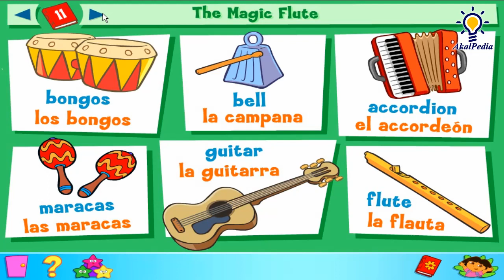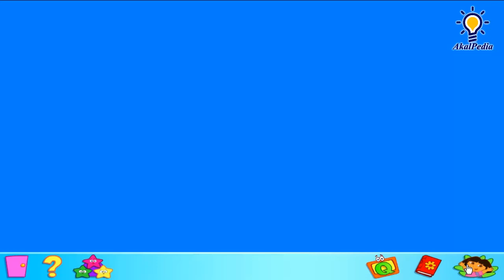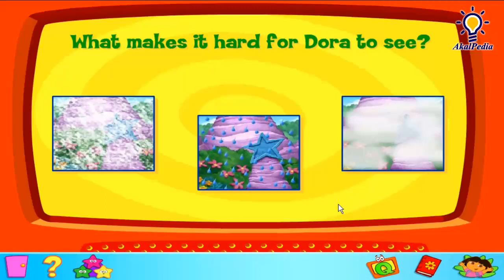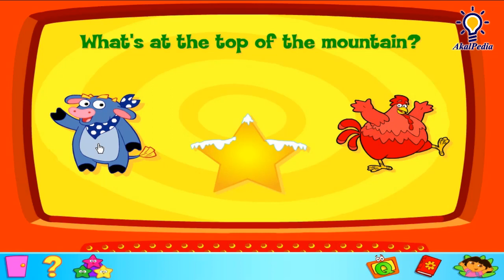GamePlay - Episode 34 - Star Mountain - Dora the Explorer™: Click & Create (PC Game Kids) Full GAME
EPS 34 Dora the Explorer™: Click & Create (PC Game) - Star Mountain - Full GAME

Publisher - NickJr.